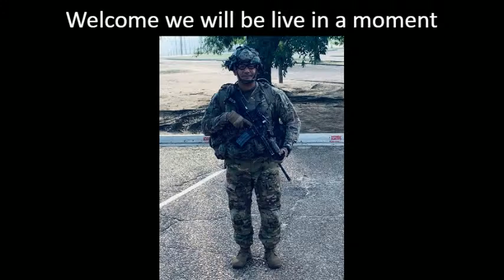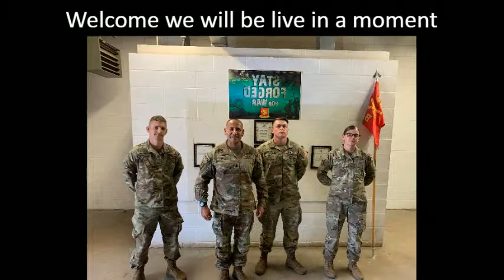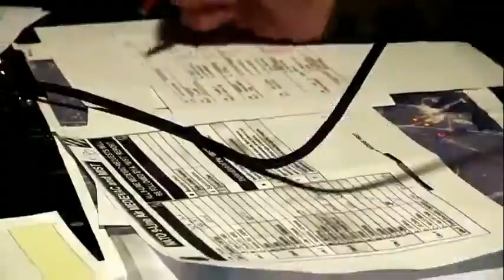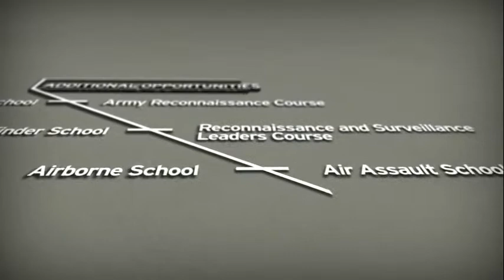Soldier of the Hour - Armored Reconnaissance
Command Sergeant Major Kenneth R. Franco, from Oceanside, NY, enlisted in the U.S. Army in May 1992 as an Armored Reconnaissance Specialist, completing one station unit training at Fort Knox, KY.

CSM Franco has served in every leadership position from Team Leader to Command Sergeant Major.
His assignments include:
-Scout Platoon, 3rd Battalion, 12th Infantry Regiment, Baumholder, Germany
-Scout Platoon, 1st Battalion, 64th Armor Regiment, Ft. Stewart, GA
-Section Leader, B Troop, 4th Squadron, 7th Cavalry Regiment, Republic of South Korea
-Section Leader, 2nd Brigade Reconnaissance Troop, Ft. Stewart, GA
-Cavalry Instructor, 5th Squadron, 15th Cavalry Regiment, Ft. Knox, KY
-Platoon Sergeant, A Troop, 1st Squadron (Airborne), 40th Cavalry Regiment, Ft. Richardson, AK
-First Sergeant, Noncommissioned Officers Academy, Ft. Knox, KY
-First Sergeant, C Troop, 4th Squadron (Airborne), 73rd Cavalry Regiment, Ft. Bragg, NC
-First Sergeant, HHC Brigade, 4th Brigade Combat Team, 82nd Airborne, Ft. Bragg, NC
-Operations Sergeant, Division G-3, 82nd Airborne Division, Fort Bragg, NC
-Operations Sergeant Major, 1st Battalion, 325th Airborne Infantry Regiment, Ft. Bragg, NC
-Command Sergeant Major, 1st Squadron (Airborne), 91st Cavalry Regiment, Grafenwoehr, Germany.

He has served in several deployments in support of OIF and OEF.
CSM Franco has completed all levels of NCOPDS and several other PME courses to include: Airborne School, Jumpmaster Course, Army Instructors Course (Basic & Master), Systems Approach to Training Course, Pathfinder Course, Ranger School, and the First Sergeants Course.
He is a recipient of the following awards and decorations: Silver Star, Bronze Star (1 OLC), Purple Heart, Meritorious Service Medal (3 OLC), Army Commendation Medal (1 Silver OLC & 4 Bronze OLC), Army Achievement Medal (1 Silver OLC & 3 Bronze OLC), Good Conduct Medal (7thAward), National Defense Service Medal (2 Bronze Service Stars), Armed Forces Expeditionary Medal, Afghanistan Campaign Medal (1 Bronze Service Star), Iraq Campaign Medal (2 Bronze Service Stars), Global War on Terrorism Expeditionary Medal, Global War on Terrorism Service Medal, Korean Defense Service Medal, Armed Forces Service Medal, NCO Professional Development Ribbon (Numeral 3), Army Service Ribbon, Overseas Service Ribbon (Numeral 5), United Nations Medal, NATO Medal.
He has been inducted and also member of the following associations, Sergeant Audie L. Murphy Association, Order of St. George (Patron of Armor), and the Honorable Order of St. Barbara.